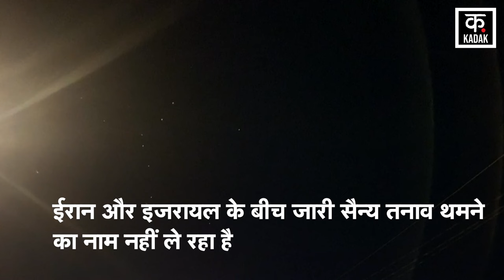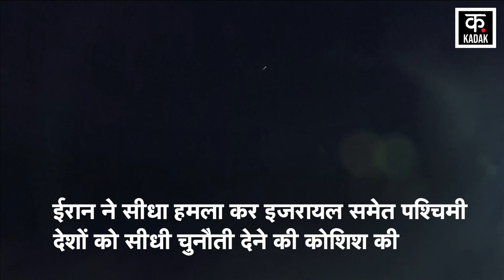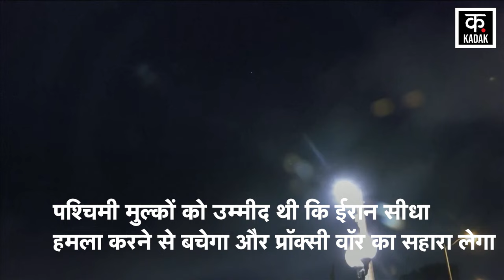Iran attack Israel: इज़राइल को धमकी पर धमकी, क्या है Tehran का प्लान?| Ebrahim Raisi|Netanyahu| N18V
The ongoing military tension between Iran and Israel is showing no sign of stopping. The conflict that started with the attack on the Iranian embassy in Syria has now escalated a lot. Iran also took revenge two weeks later by firing missiles at Israel. For the first time, Iran has made its intentions clear by directly attacking Israel. Till now a proxy war was waged by Iran against Israel.

ईरान और इजरायल के बीच जारी सैन्य तनाव थमने का नाम नहीं ले रहा है. सीरिया में ईरानी दूतावास पर हमले से शुरू हुआ संघर्ष अब बहुत बढ़ गया है. ईरान ने भी दो हफ्ते बाद इजरायल पर मिसाइलों की बौछार कर बदला लिया. ईरान ने पहली बार सीधे इजरायल पर हमला कर अपने इरादे साफ किए हैं. अब तक ईरान की ओर से इजरायल के खिलाफ प्रॉक्सी वॉर छेड़ा गया था.